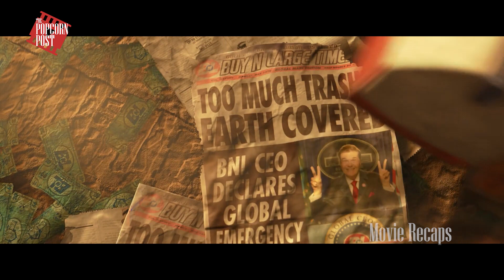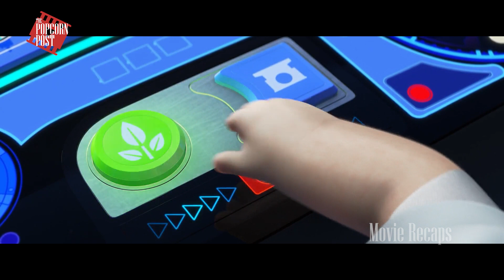From Metal to Romance: Witness the Unexpected Love Story of Two Robots That Will Melt Your Heart!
In a distant future, the Earth has become uninhabitable due to the accumulation of garbage. The only remaining inhabitant, a waste collecting robot, spends his days tirelessly cleaning up the planet. However, his monotonous life changes when he meets another robot sent on a mission to search for signs of life on Earth. Together, they embark on a thrilling adventure that takes them to space and introduces them to the wonders and dangers of a new world. Along the way, the two robots discover the true meaning of love, friendship, and the importance of preserving life.